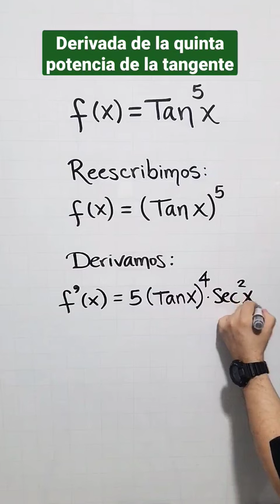Derivada de la quinta potencia de la tangente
julioprofe explica cómo hallar la derivada de la quinta potencia de la tangente.